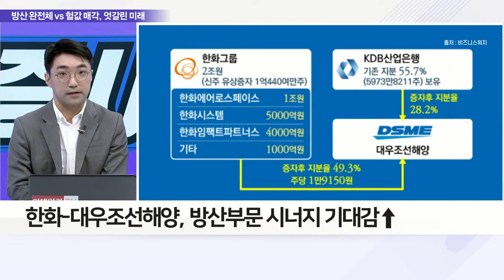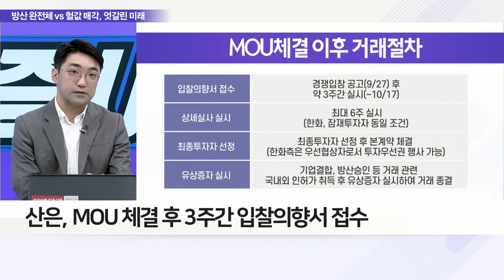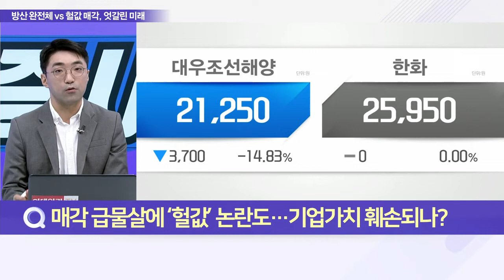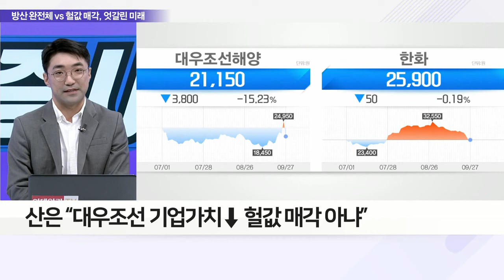21년 만에 새 주인 찾은 대우조선해양… ‘한화’가 인수_이슈 파워 (20220927)